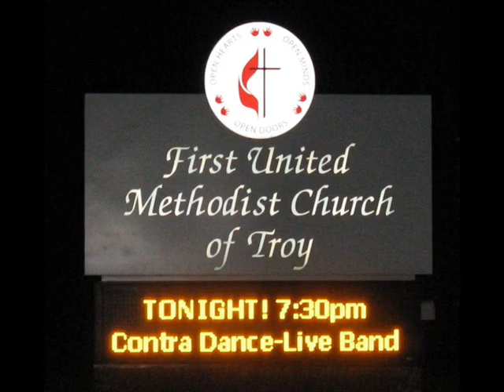POB at Troy FUMC with Ed Vincent - Mike Duffy at camera.wmv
Oakland County Traditional Dance Society hosts the Pittsfield Open Band at First United Methodist Church - Troy Michigan.  Ed Vincent of Ann Arbor - calling.